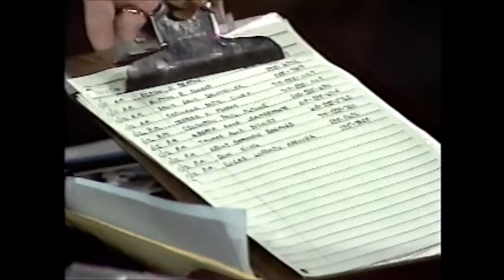GH 1-14-83 Full Episode - Part 1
Aired Friday, 1/14/83. The mountain rangers are discussing the removal of the bodies and identification.  Holly is hopeful after a report on the radio.  Robert wants a helicopter.  Anthony Hand has words of warning for Scotty.  Scotty confronts Heather about her loyalty to Hand.  Bobbie & Noah share a passionate lunch together.   Robert blows off Jackie.  Robert receives shocking news.